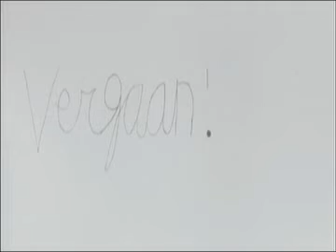Smeltend Verlangen Jongbloed!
Met Jongbloed! dompelden het KMSKA en de kunsteducatieve organisatie Piazza dell'Arte jongeren twee weken lang onder in de wereld van oude en moderne beeldende kunst. Geïnspireerd door de tentoonstelling Closing Time experimenteerden ze met elektronische muziek, fotografie, monumentale kunst en grafische vormgeving.

Waar Jan Vanriet in 'Closing Time' kiest voor stilistische en inhoudelijke associaties tussen kunstwerken, kiest Jongbloed! met 'Smeltend verlangen' voor een gevoelsmatige en poëtische benadering. Geïntrigeerd door de esthetische kwaliteiten van Vanriets 'Verlangen, blauw' ontstond een zoektocht naar het begrip verlangen. Ver-langen, iets langer maken, oneindigheid en onbereikbaarheid. Daar Vanriet ook een dichter is, werd ervoor gekozen om de titel als rode draad te nemen voor de animatiefilm 'Smeltend Verlangen'.

Concept en film: Johanne Ampe & Joke Appels. Met medewerking van: Liesbeth Knaeps &  Wouter Buckens. Geluid: Dennis de Gier & Jesse Augusteyns.